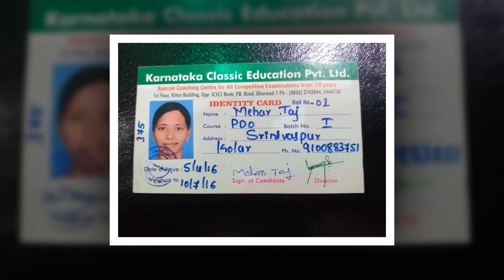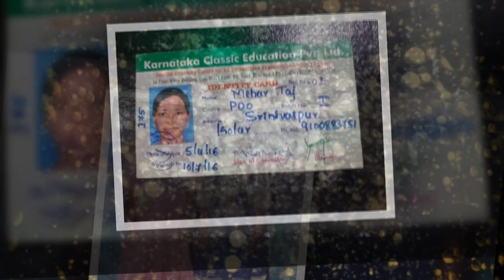ಕೋಲಾರದಲ್ಲಿ ಅರಳಿತು ಚಿನ್ನದ ಪ್ರತಿಭೆ||ಪಿಡಿಓ ಅಧಿಕಾರಿ ಮೆಹರ್‍ತಾಜ್||PDO||Spl.Intervivew||Classic Education